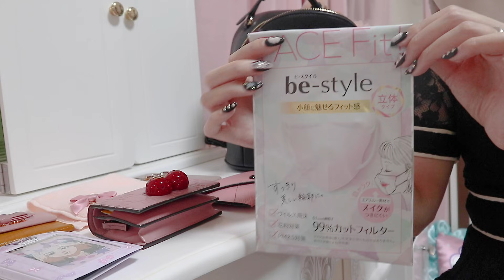【量産地雷】*バッグの中身紹介 / サンリオ好き*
最近またサンリオ熱がすごい私のバッグの中身紹介です♡
今の時期にオススメしたいアイテムがたくさんあるので参考になったら嬉しいです♪

【お知らせ】
タイムラインに動画を載せていきたいと思っています⸜❤︎⸝‍

【BGM】
Pair Piano

〒150-0031
株式会社 YEEELL milkmilk宛

【ファンレター、プレゼントについて】
匿名でお送りいただいたものや危険物・飲食物・生き物・生もの・現金・金券類などはお受け取りできないのでご了承お願いいたします🙇‍♀️🙏